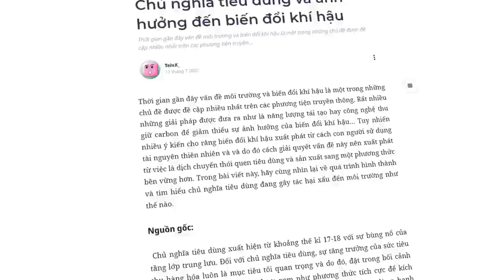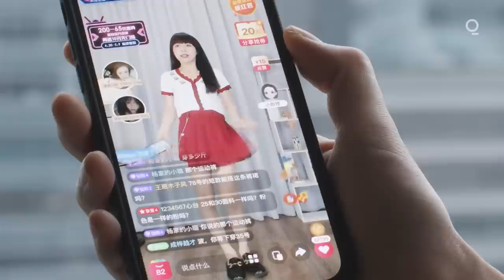Cách bạn TIÊU có đang DIỆT Trái đất? | TeivX_ | QUAN ĐIỂM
Hãy cùng nhìn lại về quá trình hình thành và tìm hiểu chủ nghĩa tiêu dùng đang gây tác hại xấu đến môi trường như thế nào.
Thời gian gần đây vấn đề môi trường và biến đổi khí hậu là một trong những chủ đề được đề cập nhiều nhất trên các phương tiện truyền thông. Rất nhiều những giải pháp được đưa ra như là năng lượng tái tạo hay công nghệ thu giữ carbon để giảm thiểu sự ảnh hưởng của biến đổi khí hậu… Tuy nhiến nhiều ý kiến cho rằng biến đổi khí hậu xuất phát từ cách con người sử dụng tài nguyên thiên nhiên và và do đó cách giải quyết vấn đề này nên xuất phát từ việc là dịch chuyển thói quen tiêu dùng và sản xuất sang một phương thức bền vững hơn.
Ghé Nhà sách Spiderum trên SHOPEE ngay thôi các bạn ơi:
Bài viết: Chủ nghĩa tiêu dùng và ảnh hưởng đến biến đổi khí hậu
Được viết bởi: TeivX_
Giọng đọc: Pinkdot
Editor: Hikari